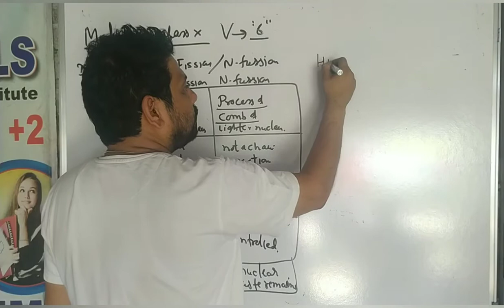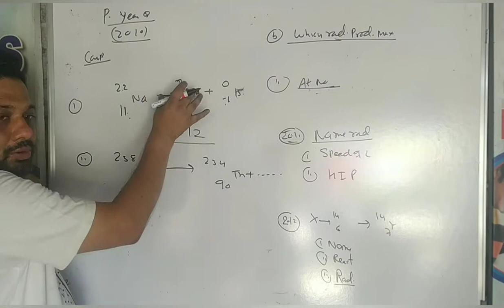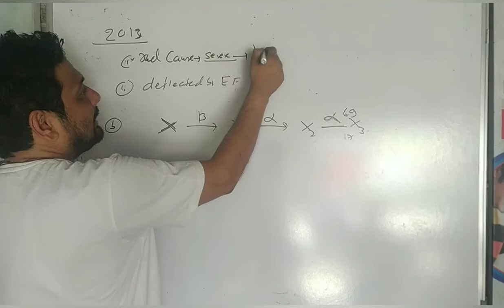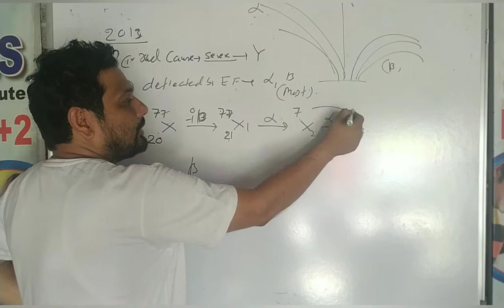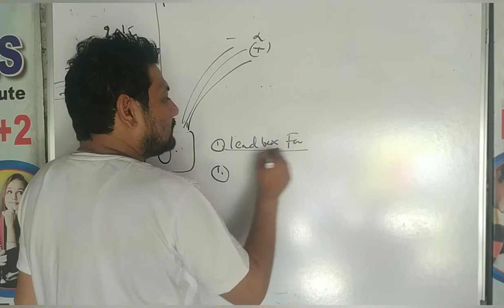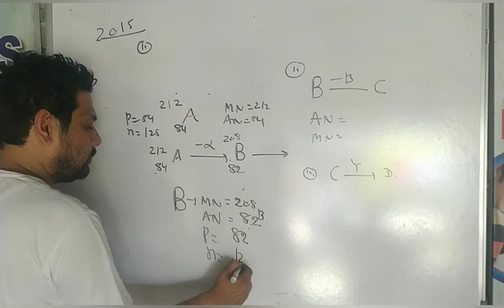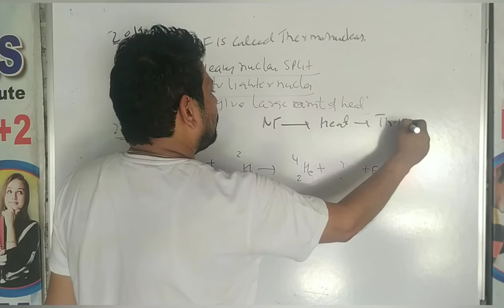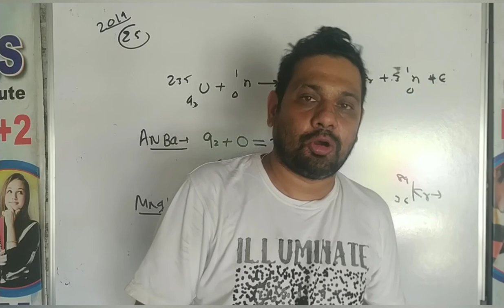Modern phy vid 6